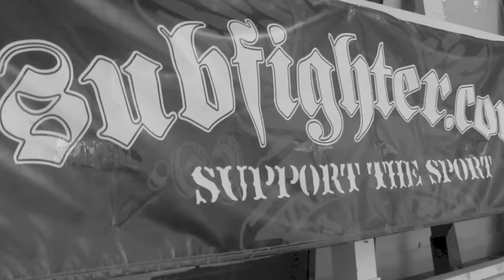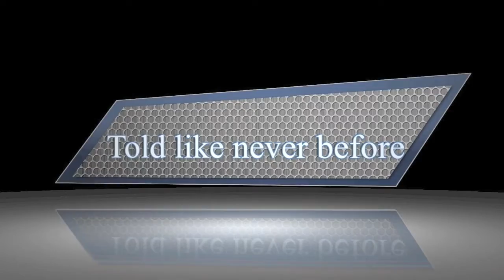Ashlee Evans-Smith 1st Gi Match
Subfighter's Ashlee Evans-Smith will be making her professional MMA debut on March 2, 2013. (See Article link)

Here is her 1st BJJ Gi Match.